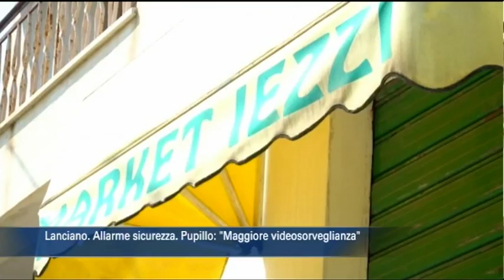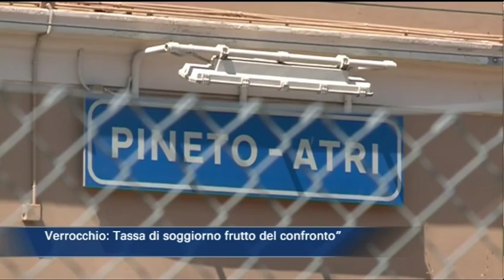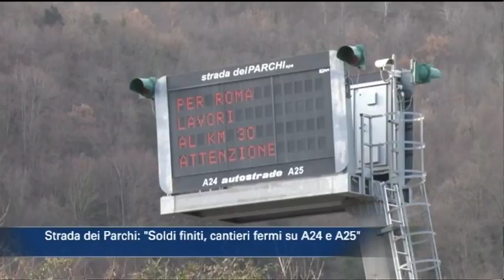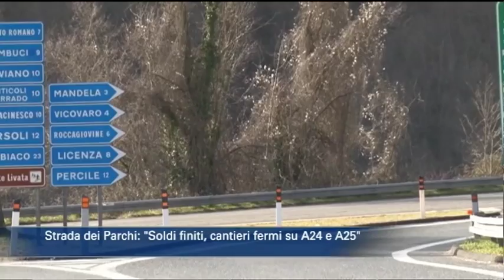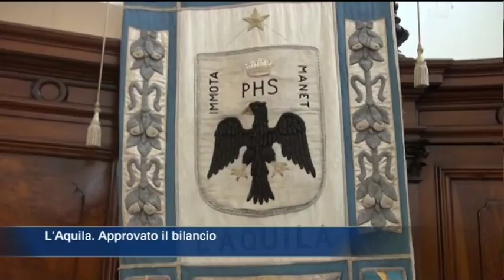TgSei edizione delle 19 di venerdì 30 marzo 2018